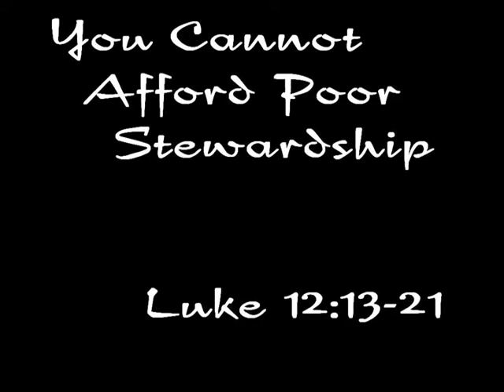You Cannot Afford Poor Stewardship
God's message on the importance of good stewardship delivered by Pastor Tim Arlet of Adventure Bible Church from Luke 12:13-21 New International Version (NIV)

The Parable of the Rich Fool
13 Someone in the crowd said to him, "Teacher, tell my brother to divide the inheritance with me."

14 Jesus replied, "Man, who appointed me a judge or an arbiter between you?" 15 Then he said to them, "Watch out! Be on your guard against all kinds of greed; life does not consist in an abundance of possessions."
16 And he told them this parable: "The ground of a certain rich man yielded an abundant harvest. 17 He thought to himself, 'What shall I do? I have no place to store my crops.'

18 "Then he said, 'This is what I'll do. I will tear down my barns and build bigger ones, and there I will store my surplus grain. 19 And I'll say to myself, "You have plenty of grain laid up for many years. Take life easy; eat, drink and be merry."'

20 "But God said to him, 'You fool! This very night your life will be demanded from you. Then who will get what you have prepared for yourself?'
21 "This is how it will be with whoever stores up things for themselves but is not rich toward God."
Cross references:Luke 12:15 : Job 20:20; 31:24; Ps 62:10Luke 12:20 : Jer 17:11; Lk 11:40Luke 12:20 : Job 27:8Luke 12:20 : Ps 39:6; 49:10Luke 12:21 : ver 33